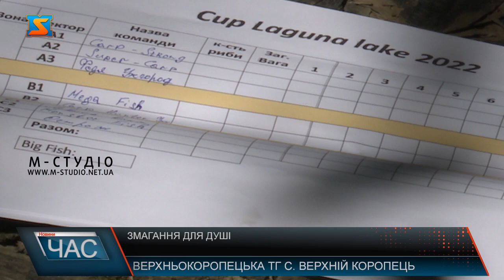Змагання для душі. Стартував рибальський турнір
Сьогодні у селі Верхній Коропець розпочалися рибальські змагання, які триватимуть 3 дні. Любителі риболовлі змагаються у кількох категоріях та секторах. Суддя спостерігає щоб все проходило чесно, а рибу після зважування та фіксації ловлі відпускали назад до озера. Турнір під назвою Відкриття сезону Лагуна лайк 2022 стартував сьогодні на озері Лагуна у селі Верхній Коропець. Цьогоріч участь у змаганнях взяли 10 команд. Їх розділили на 3 сектори.  Триватимуть змагання 3 доби. Організували їх з метою популяризації спортивної карпової ловлі.  Кожна зловлена риба фіксується у протоколі.  Серед учасників є й такі, що вже неодноразово беруть участь у подібних змаганнях.  Наймолодшій учасниці турніру 8 років. Вони з батьком починаючі рибаки.  Пан Михайло тим часом відкореговує дистанцію.  Після того як рибак підготував снасті, береться за підготовку наживки. А по сусідству учасники заходу теж активно готують рибацькі снасті. А ось маємо і перший улов. Проте секрети успіху риболов не розкриває. Суддя турніру розповідає, що цього року в учасників зовсім не спостерігається спортивна агресія, виключно азарт.  Риболовля - відпочинок для душі. Чоловіки протягом 3х днів ловитимуть рибу, насолоджуватимуться природою і в компанії поціновувачів цього заняття весело проведуть час. Приємне поєднають з корисним – адже вилучені кошти організатори заходу передадуть на потреби Збройних сил України, щоб підтримати наших військових.  Рибалка - спосіб релаксу, для чоловіків можливість посидіти з вудкою над плесом - прирівнюється до свята душі.